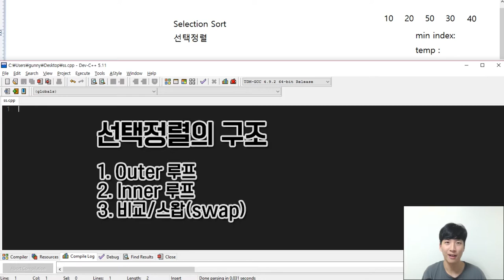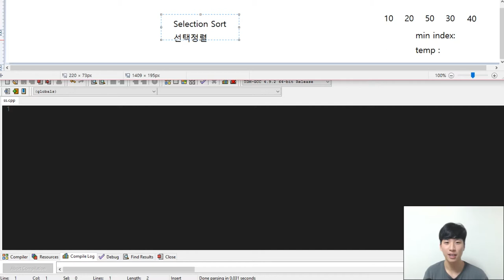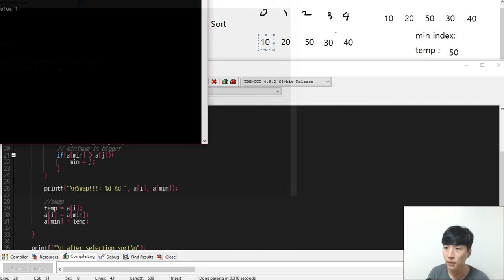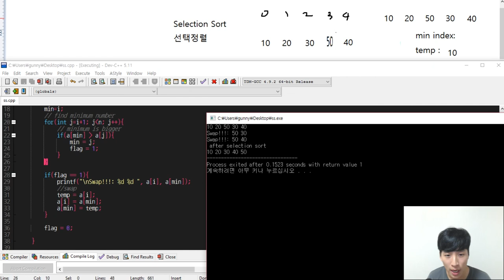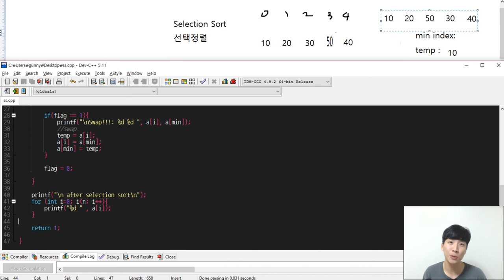(정렬) 셀렉션소트, 선택정렬 C언어로 코딩해요 - by Gunny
(정렬) 셀렉션소트, 선택정렬 C언어로 코딩해요 동영상에 오신것을 환영합니다!